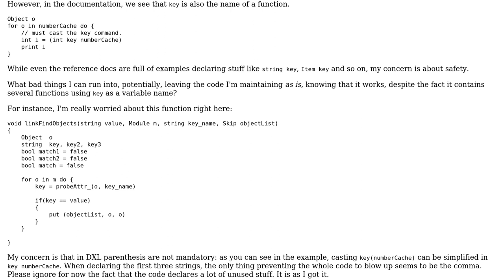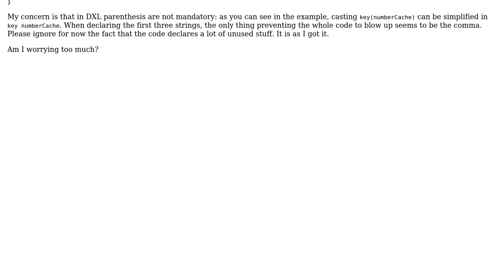Code Review: Potential type-safety issues on object parsing function in DXL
With thanks & praise to God, and with thanks to the many people who have made this project possible! | Content (except music & images) licensed under CC BY-SA | Music | Images & others | With thanks to user Mike user Jamal user Daemon Painter and the Stack Exchange Network Trademarks are property of their respective owners. You are responsible for your own actions.